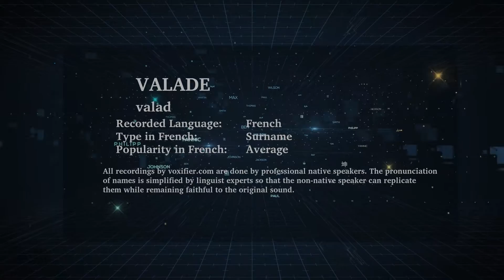How to Pronunce Valade in French - Voxifier.com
This is the French pronunciation, popularity, and phonetics recording of the surname Valade. The same name may exist in other languages with different pronunciations.